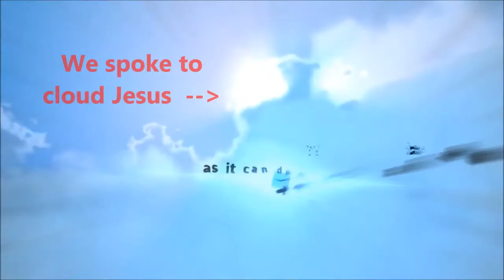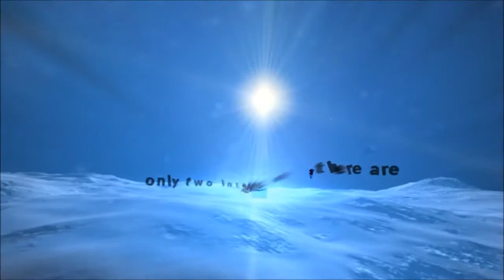Megaton Rainfall - WE BROKE THE UNIVERSE! - VIVE Playthrough Part 3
In part 3: We test our limits and find the Universe wanting! Papa Jor'El lays down some seriously funky grooves on the Life, the Universe, and Everything. We get trolled by some buildings. And we smash some more aliens, save some more broads, and gain some more power.

If you guys haven't seen this game yet then you owe it to yourselves to check it out. This is super hero fantasy done right! And, if you have the means to experience it in VR, I HIGHLY recommend you do so.